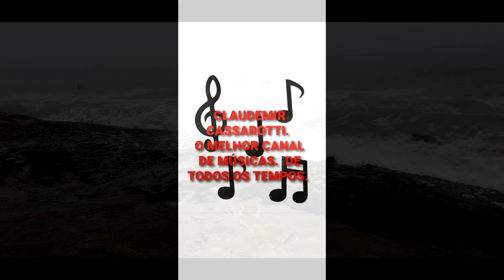DEMIS ROUSSOS - MY REASON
vídeo
ITAPOÁ SC.
PRAIA
ESTAS
CASSAKITFESTAS